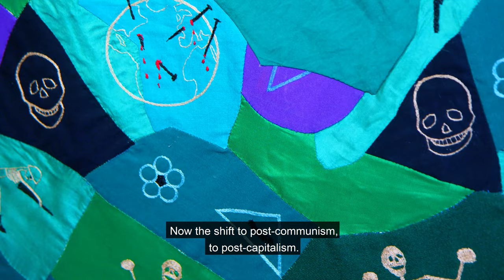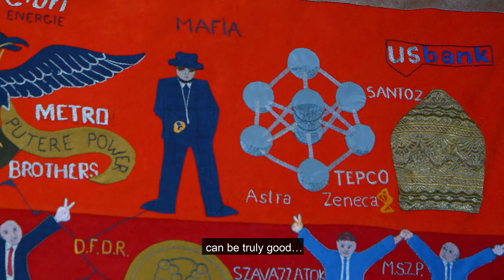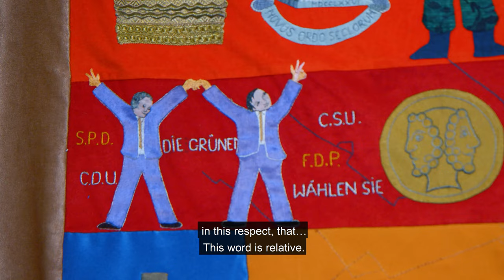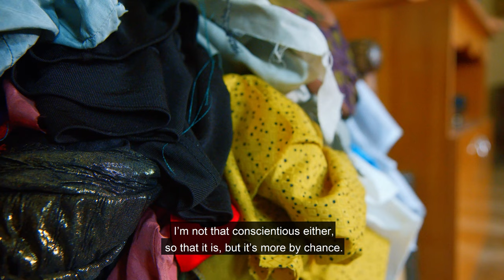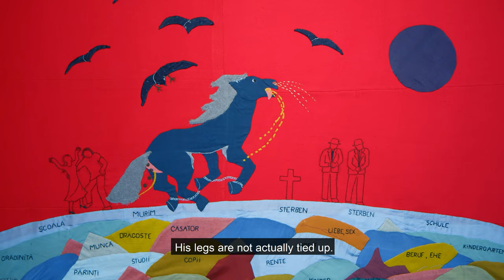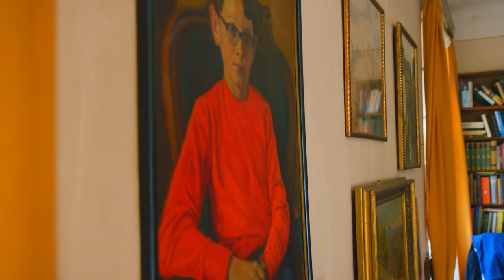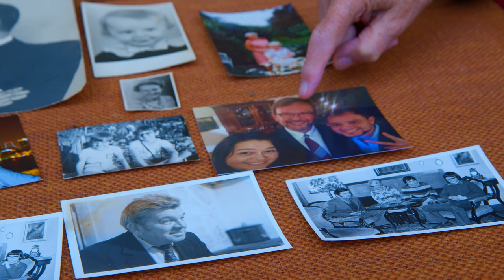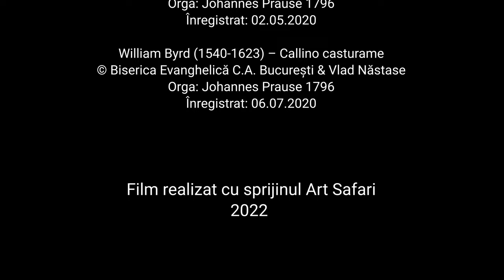Lilian Theil. O bătrână care zâmbește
curatoare Raluca Ilaria Demetrescu

Lilian Theil, artistă cu voce și viziune creativă singulară, parcurge un drum artistic atipic, la fel ca personalitatea sa. Creația inedită și originală a artistei cu dublă origine română și germană (re)începe după vârsta la care alții ies la pensie. Născută la Brașov în 1932, Lilian Theil trăiește o formă de eliberare interioară profundă la numai câteva zile distanță față de ceea ce s-a numit Revoluția Română anticomunistă și antidictatorială din decembrie 1989. Printr-un fenomen de catharsis, dezrobită de straiul mundanității, la 57 de ani, artista pornește, fără pauză, o practică artistică în zona artei obiectului textil. Opera ce rezultă în urma unui minuțios demers de introspecție și filosofică analiză a toate cele ce ne determină viețile nu este tributară absolut niciunui "ism", modă sau tendințe în artele contemporane. Reflexivă și profund filosofică, creația cusută, desenată și pictată cu acul de Lilian Theil povestește despre viață și moarte, istorie locală și europeană, secole și accidente, tinerețe și bătrânețe, decădere și speranță, despre a fi cumsecade sau despre deportare și tortură, credințe și ironie. Compoziții ilustrative, cu sensuri figurate, metaforice, lucrările lui Lilian Theil atrag instantaneu privitorul datorită laturii lor estetice și profund genuine. Orice detaliu, cât de mic are importanța și explicația sensului său în universul creației artistei. Lilian Theil vine să desăvârșească, alături de alte ilustre artiste românce: Margareta Sterian, Lena Constante, Ana Lupaș, Cela Neamțu, Șerbana Drăgoescu și altele, printr-un discurs actual, nevoia de recuperare a artelor considerate minore, cum ar fi, de exemplu broderia. Femeilor care nu au avut libertatea amar de vreme să studieze belle-artele, li s-a atribuit în societatea patriarhală, modesta îndeletnicire a decorării spațiului casnic prin folosirea pânzei, acului și războiului de țesut. Ei bine, artele acestea minore, textile, își revendică astăzi locul conceptual alături de marea Sculptură și regina Pictură care au fost luate în stăpânire de-a lungul secolelor aproape exclusiv de bărbați. Lilian Theil, înconjurată de pânzeturi, ițe și fire, așezată la masa de cusut, brodează istorii ale vieții și neființei, privește în îndepărtarea sinelui și a imaginației și zâmbește cu înțelepciune și îngăduință față de situațiile vieții și majestății artelor importante.